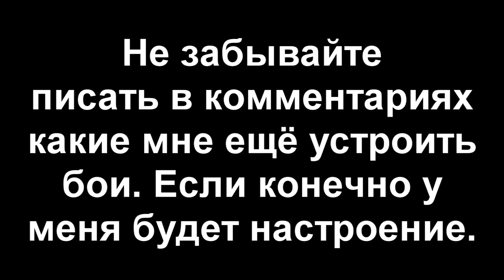Карл Сагган против DTV Animation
Я долго промучился с этим видео, но надеюсь, что мои труды будут оправданы и что я не зря так долго мучился над видео. Посмотрим, кто победит в этой битве. Гуманоидаподобный и смертный перевёртышь или же могущественное божество, увлекающееся анимацией?